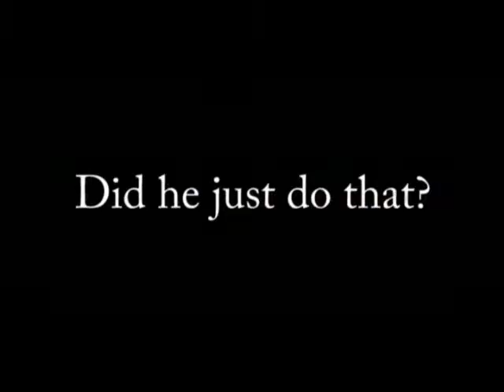Ohhh Man!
Starring the stars from Blood Brothers.  These two buddies are sitting around in their flat, but something out of the ordinary happens.